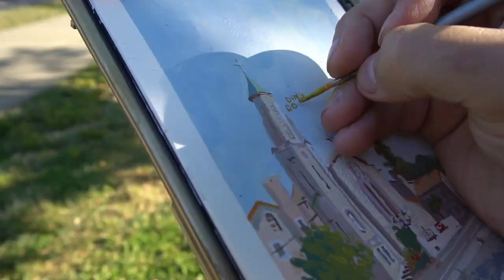Painting Our Lady Lourdes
A day out painting Our Lady Lourdes.